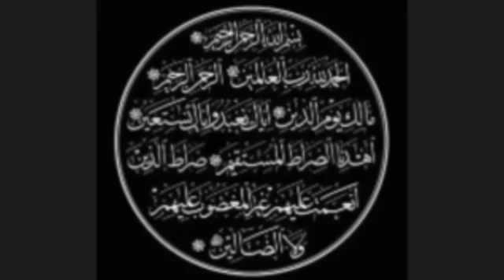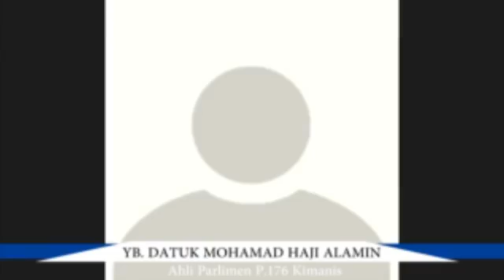WEBINAR YOUTH TALK!! Bersama Datuk Mo P176 BN Kimanis,Sabah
"Youth Aspiration For Better Kimanis.."